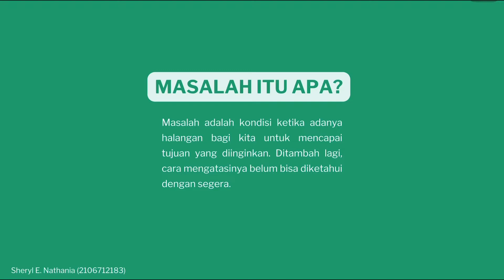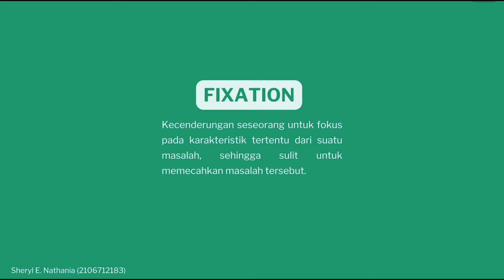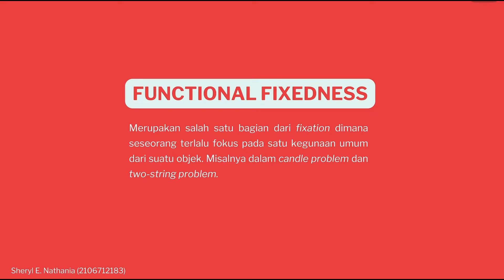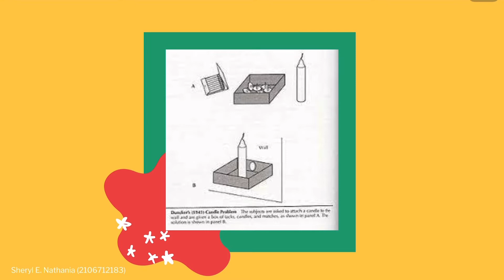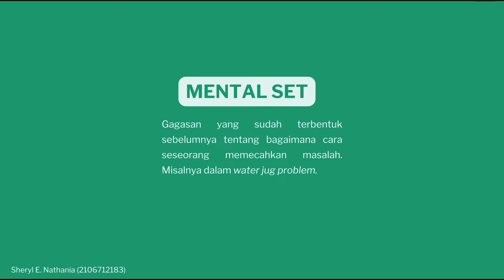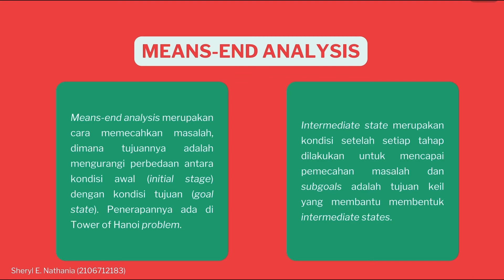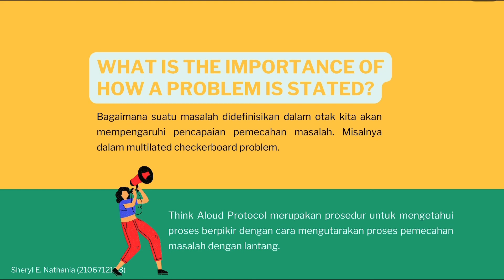KLIKVID: BMB (Problem Solving and Creativity) part 1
Halo teman-teman Psikologi UI! Selamat datang di KLIKVID BMB. Dalam video ini, kita akan belajar tentang Problem Solving and Creativity yang dipandu oleh teman kita Sheryl. Semoga KLIKVID ini dapat membantu proses belajar teman-teman ya. Jika ada kritik atau saran, kamu dapat menghubungi narahubung di bawah ini. Terima kasih!

Narahubung:
Pia (ID LINE: rahmapiaa23)

Departemen Akademik dan Profesi
BEM Fakultas Psikologi UI 2022